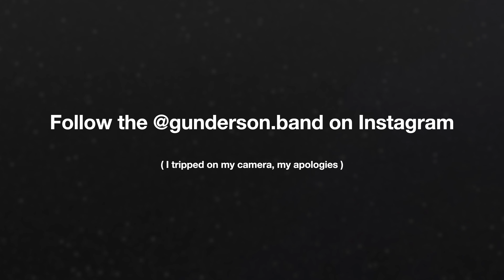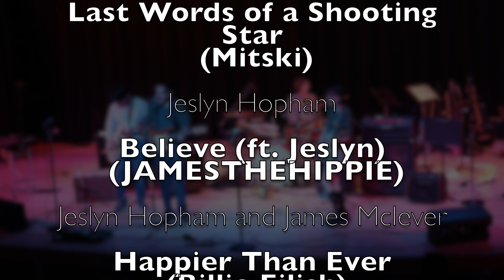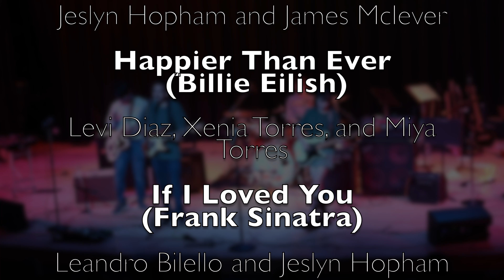Bittersweet | Gunderson Concert | 6/3/22 (part 2)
(part 2)

0:00 | Black Sheep
4:09 | Sugar
6:49 | Island in the Sun
9:47 | Girls
13:34 | Dræm Girl
15:52 | Two Weeks
20:00 | Last Words of a Shooting Star
22:22 | Believe (ft. Jeslyn)
24:50 | Happier Than Ever
29:40 | If I Loved You
33:05 | Seven Nation Army
37:11 | Brianstorm
40:04 | Fillmore Jive
45:47 | Encore (The World at Large/Float On)